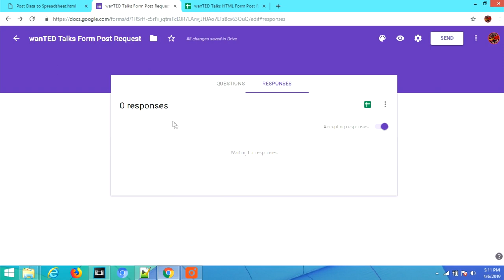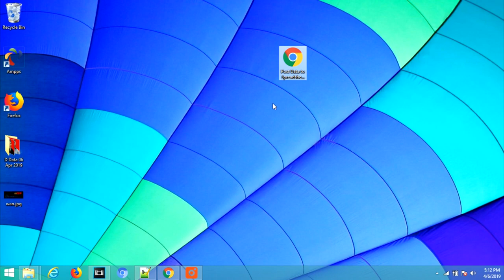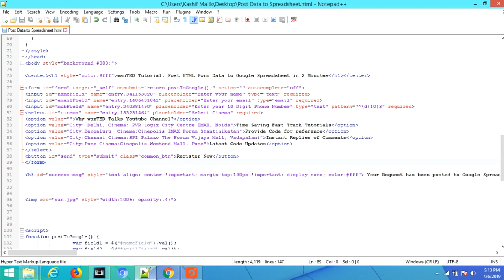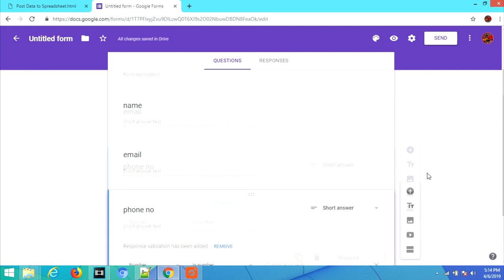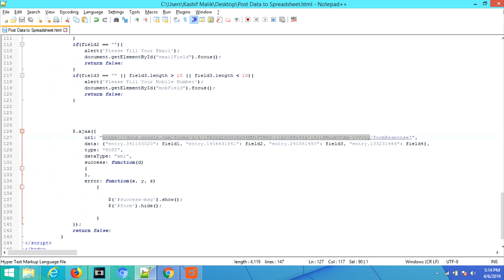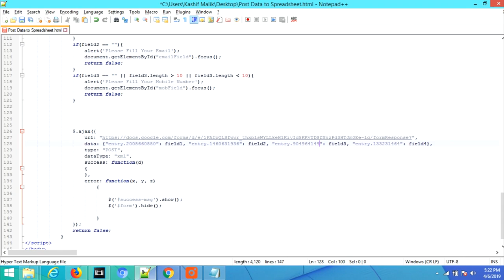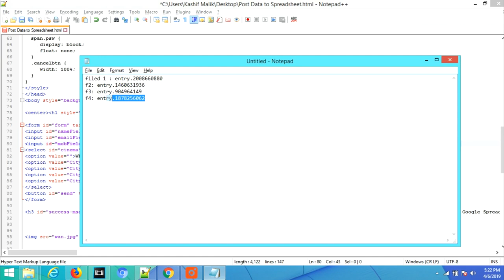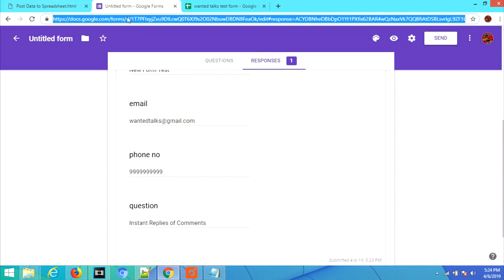Post HTML Form Data to Google Spreadsheet - Easiest Way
HTML to Google sheet post request to submit html form data to google spreadsheet or ms Excel is not too simple using javascript, jquery and ajax code of few lines. I've attached code reference which will help you to post custom data to google sheet directly without any API and google scripts.

Brief Explanation: Get entry. name attribute from google form using inspect form, and url of Google form, simply replace both with your's to make attached html page works for you.

[Update]
Hi Friends, Due to google form update you wont see entry name field by inspecting input field, you need to follow below steps to do that, this is working for sure but steps are quite tricky, if you face any issue mail me at and subscribe and share my channel, thanks 😀
1. Go to view form,
2. open console( inspect element),
3. Click on network (at the top of console), 4. Click on All ,
5. Keep it open  and go to form and write something and submit it.  Go to already opened console and you will see aa list in Name column under "All" under "Network". 6. Click on formResponse and Headers will appear on the left side. Scroll down at the bottom . You will see "Form Data" heading here you can see "entry.73847" (in your case id can b different) copy it and you are done.

HTML to Google Spreadsheet using Javascript, Ajax Code Download Link, Request all to submit test data only in form, share your feedback how it helped in posting html form data into google spreadsheet: